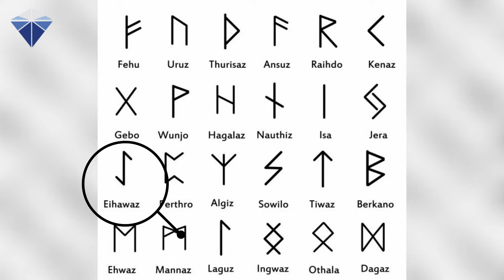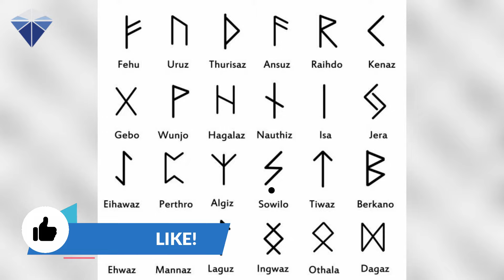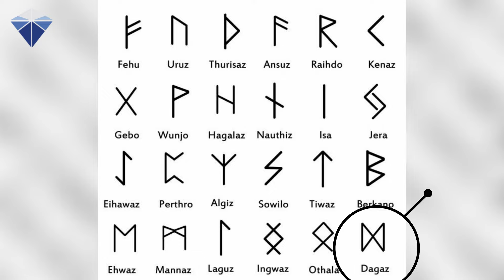El Significado de las Runas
Sumérgete en el fascinante mundo de las runas mientras exploramos su significado y su importancia histórica y contemporánea. Descubre la magia y la sabiduría detrás de estos antiguos símbolos en este emocionante video